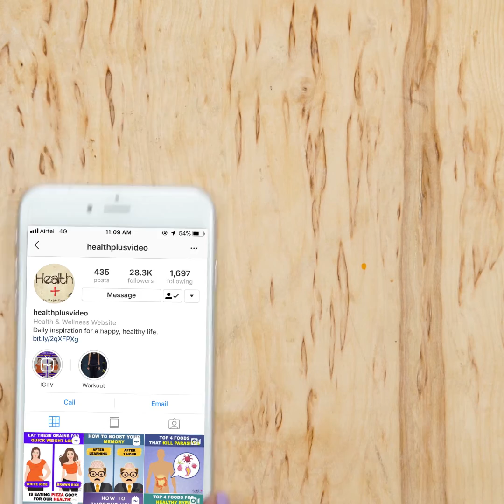Best At-Home Arm Workout for Strong Biceps, Triceps, and Shoulders